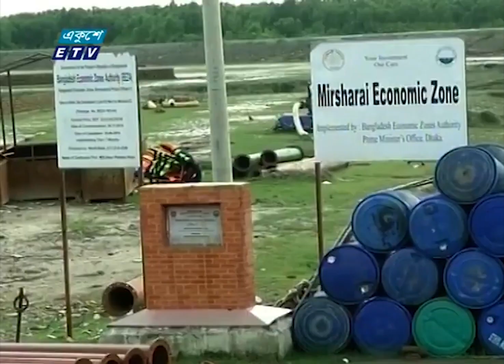বঙ্গবন্ধু শিল্পনগরে ভারতীয় বিনিয়োগকারীরা পাচ্ছে ১ হাজার একর জমি || Ekushey ETV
বঙ্গবন্ধু শিল্পনগরে ভারতীয় বিনিয়োগকারীদের জন্য ১ হাজার একর জমি দিলো বাংলাদেশ |

২০০০ সালের ১৪ই এপ্রিল এটি সম্প্রচার কার্যক্রম শুরু করে। টিভি চ্যানেলটির খবরে নতুনত্ব ও অভিনবত্ব থাকার কারণে দর্শকদের কাছে বিপুল জনপ্রিয়তা লাভ করে। দেশ বিদেশের সর্বশেষ খবর, নাটক, সিনেমা, ডকুমেন্টারিসহ নানা খবর ও বিনোদনমূলক অনুষ্ঠান প্রচারিত হয় একুশে টেলিভিশনে।